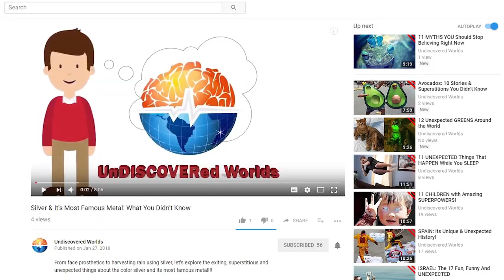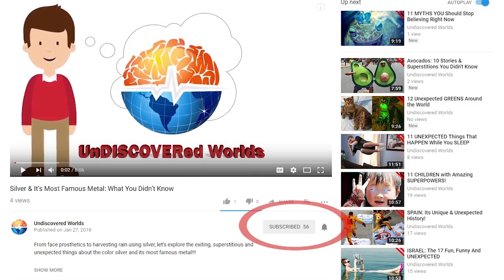Reindeer Facts From Around The World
Reindeer are known thanks to Rudolph, his red nose and their skills pulling Santa's sleigh. But there is much more to reindeer then most people realize. They truly are amazing animals. From reindeer races & reflective safety antlers to actual red-nose reindeer, here are the most bizarre things and surprises about reindeer you want to know!

Santa’s Reindeers Gender Exposed
What are Santa’s reindeer names? Blitzer, Comet, cupid… They all sound like boy names, right? But what if they are not all boys?  The Poem “A visit from St. Nicholas” was the culprit for the confusion… adult male reindeer shed the antlers a little before Christmas. So, who did that work? The answer is females…. Female reindeer keep their antlers...

Non-Freezing Powers!
The Finnish Wins The Pizza!
Pizza, Italy, they go hand in hand.  But what made the Finnish want to win a pizza contest so bad? In 2005, After the Italian prime minister Silvio Berlusconi made fun of the Finnish cuisine. Saying that all they ate was marinated reindeer, in 2008 there was payback.  The Finnish won an international pizza contest. Best part, winning over Italy.  What was the pizza made of? Smoked reindeer and it was called “Pizza Berlusconi”

UV-Ray Vision
Have you gone outside on a snowy day and had a really hard time seeing due to the low light conditions or how bright it was from the sun reflecting on the snow?  If you are a reindeer, you wouldn’t have a problem at all.  Artic reindeer can see through all that and more.  Their eye color change with the season, from gold to blue to adapt to their environment.  And with all that snow, how do they find food in the winter? They can see UV light which helps them see predators, who appear black against the snow as well as find lichen and moss, mayor food sources in the winter.

The Santa’s Sleigh And Other Theories
When thinking of Santa Claus, what comes to mind?  Typically, besides the presents he brings, you think of the reindeer pulling his sled.  Reindeer also have other names.  In North America, they are called caribou. And, who came up with the idea that Santa had reindeer?  In artic regions, Since they were among the first animals to be domesticated and are so strong as to pull their own weight, they are perfect animals to carry all the presents for Santa.

Antler Decorations
If you live in the northern states, you will see or hear of deer causing most of the vehicle accidents specially during winter where food is scarce and they venture out of the woods encountering traffic.  In Finland reindeer herders got a clever solution

Reindeer Can Fly!
As children we have been told the story of Santa and his reindeer flying to deliver presents through the chimney.  And where did that story come from? Besides reindeer being used to pull the sleigh, according to historians, people in the artic and Siberian regions as well as reindeer like to eat hallucinogenic mushrooms called amanita muscaria, so they all can fly….  The mushroom was often given as a winter solstice gift and coveted by all! But how about Santa entering via the chimney? There is an explanation too. The winter was so strong that the snow would block doors and windows. so often people had to enter through an opening in the roof… mystery solved!!! Flying reindeer and chimney entering, verified!

Race Winners
things may get a little dicey when driving in the snow.

Unique Measure Of Distance

The Red-Nose, Mystery!!!
Do you ever listen to Christmas music? Even when walking at the mall we hear the Rudolph the red nose reindeer song playing somewhere as you shop around, and why does he have a red nose? The invention of the character in 1939 was a marketing campaign for a department store in Chicago. But what inspired the author? Studies now reveal that actually there are reindeer with red noses. Some reindeer have more densely packed blood vessels near the surface of the skin of the nose than others.  The vessels serve to regulate body temperature in the freezing artic environment, and that’s why its red.  Another study suggest...

The Necessary Licking